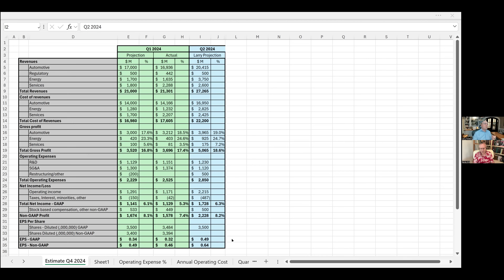𝐓𝐞𝐬𝐥𝐚 𝐋𝐚𝐫𝐫𝐲'𝐬 𝐍𝐮𝐦𝐛𝐞𝐫𝐬; 𝐄𝐥𝐨𝐧 𝐌𝐮𝐬𝐤 - 𝐏𝐞𝐭𝐞𝐫𝐬𝐨𝐧 𝐈𝐧𝐭𝐞𝐫𝐯𝐢𝐞𝐰; 𝐅𝐒𝐃 𝟏𝟐.𝟓 𝐭𝐨 𝐄𝐦𝐩𝐥𝐨𝐲𝐞𝐞𝐬;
The stock market roared back today, and $TSLA continued to march ahead of the crowd with a 5.5% increase. Some fundamentals might have been in play with news on FSD, 4680, throughput rates in China, evidence of sales increasing.